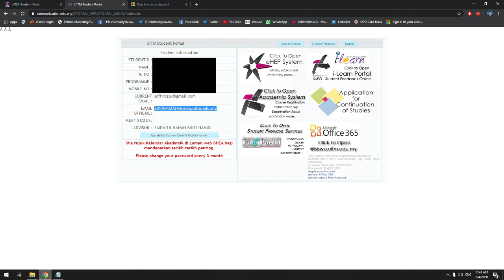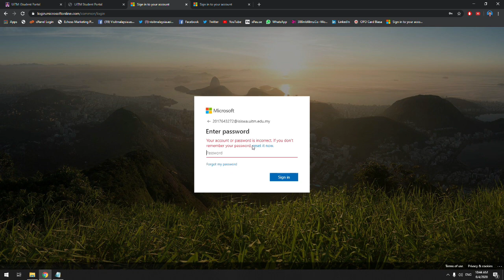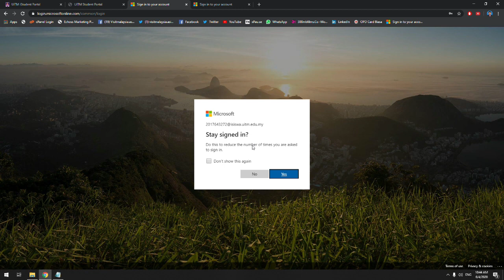How To Active Your 365 Account (UiTM Students)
This video will show you how to active your Microsoft 365 Account for UiTM students.